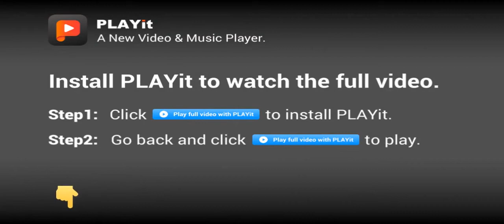Avengers end game in telugu